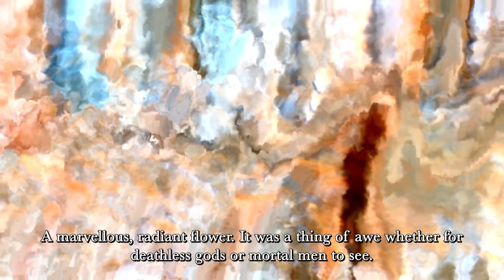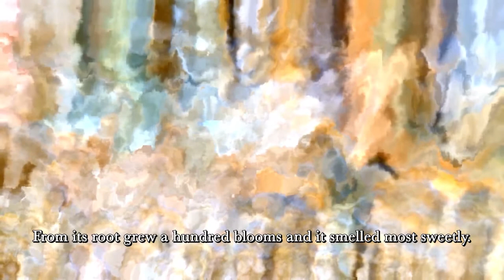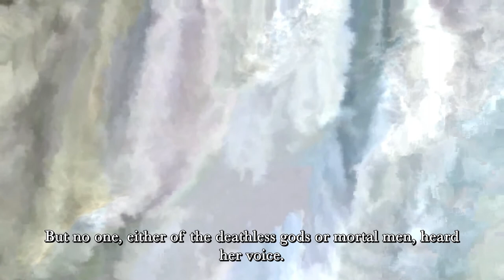Demeter's tears - Preview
Part of the "Persephone's light" series.